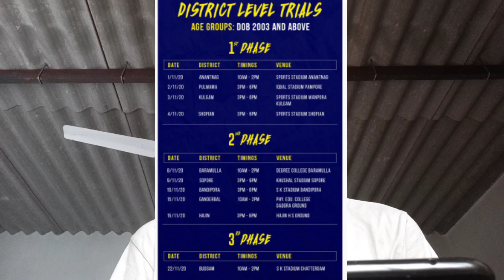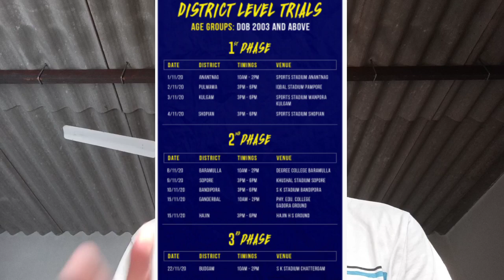TRIAL UPDATE 2020-21•ARA FC•REAL KASHMIR FC•MDFA SECOND DEVISION TRIAL MUMBAI •BOYS AND GIRLS TRIALS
mdfa trial
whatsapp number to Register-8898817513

ARA FC GIRLS TRIALS
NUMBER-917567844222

REAL KASHMIR FC DISTRICT FOOTBALL TRIAL
NUMBERS-
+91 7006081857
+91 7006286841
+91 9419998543